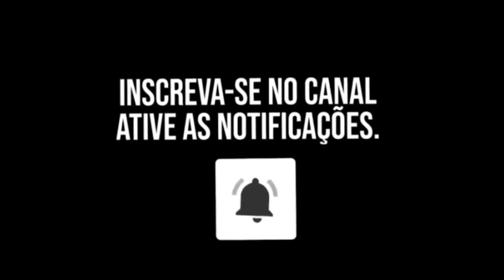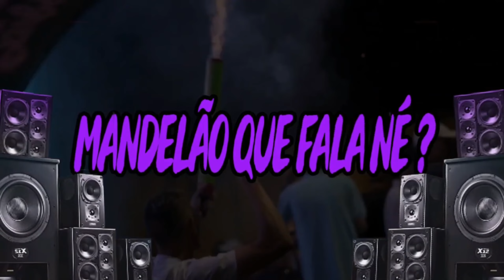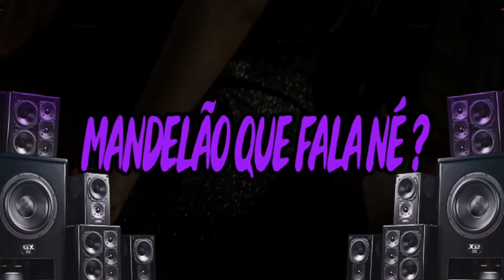BERIMBAL DESAFINADO - O CASTRIN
Download -

Artista -
Música - BERIMBAL DESAFINADO
Produção - O CASTRIN
Ano - 2024